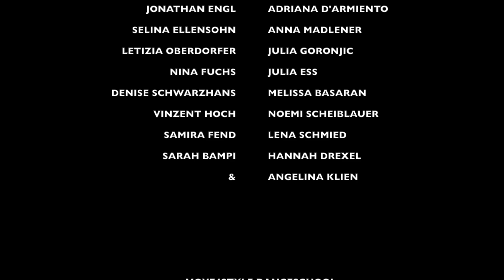'Los Angeles' @DannyDarko | Hannah Amann Choreography | Teenies Advanced Class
Class: Teenies Advanced (Thursday Class)
Danceschool: MOVE4STYLE (Austria)
Song: Los Angeles by Danny Darko feat. Hannah Young
Choreography/Teacher: Hannah Amann

Huge thank you goes to all my students - love you guys!

One love